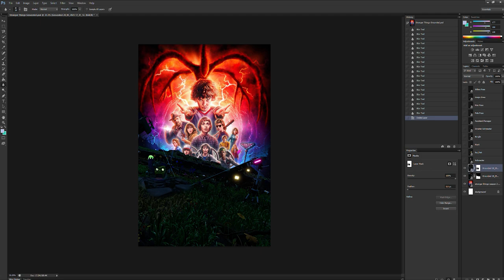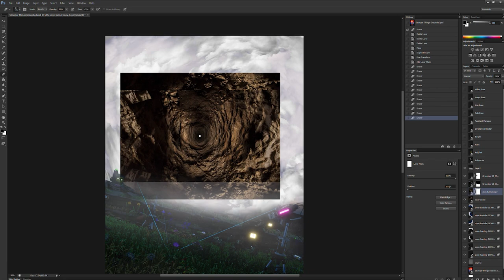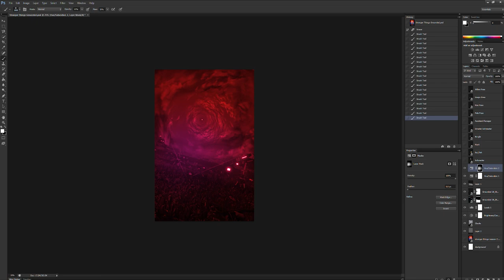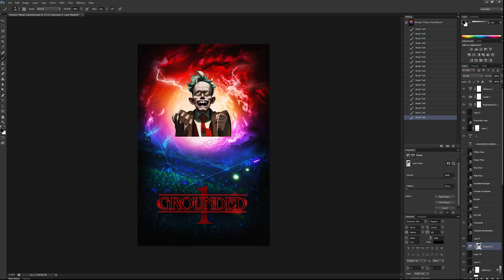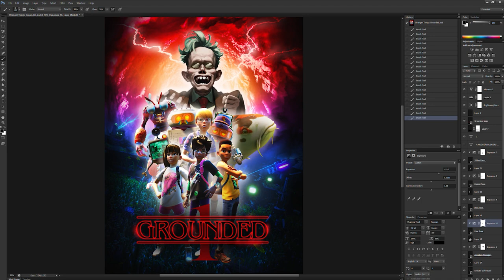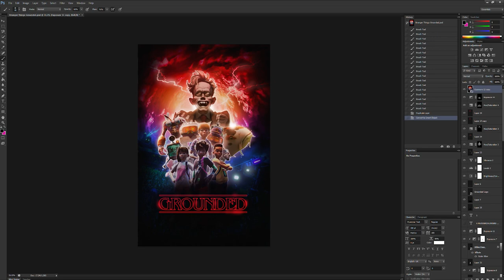If Grounded Met Stranger Things!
Grounded Artwork allowing me to practice my basic skills on photoshop! I know the scales are not amazing but there was just so many! Its art not realistic ;P Let me know what you think! - James